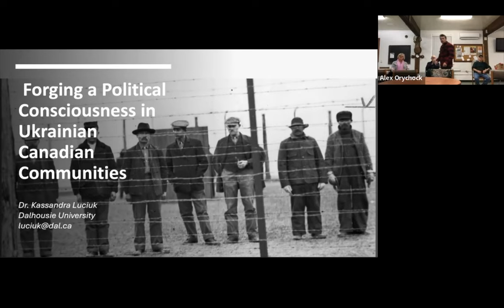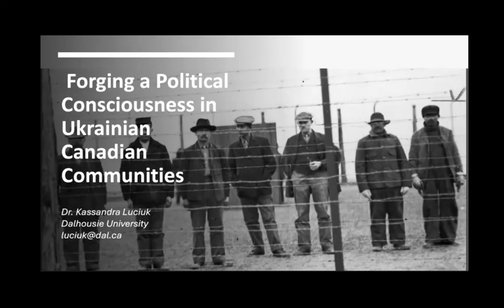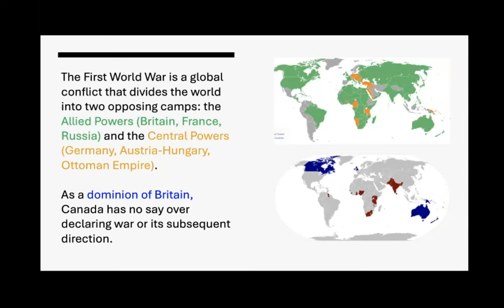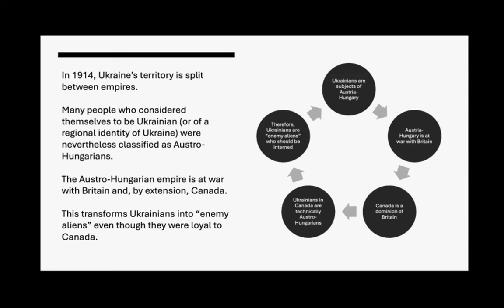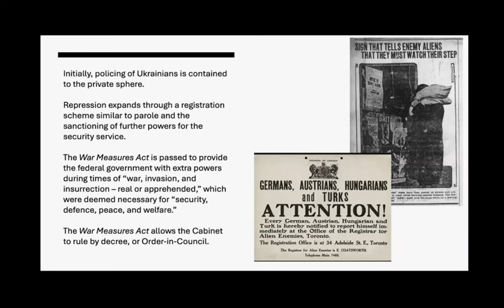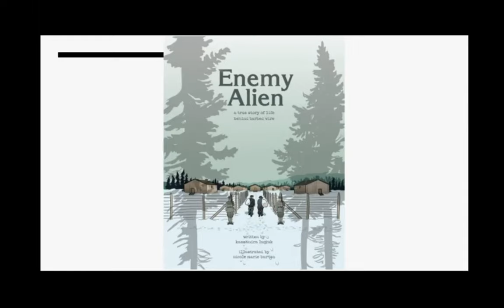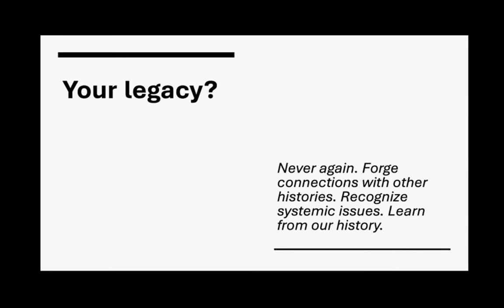Forging a Political Consciousness in Ukrainian Canadian Communities - Dr. Kassandra Luciuk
Dr. Kassandra Luciuk presents her lecture "Forging a Political Consciousness in Ukrainian Canadian Communities" as part of the Festival of Ukrainian Heritage 2022. Hosted by Dr. Marcia Ostashewski.